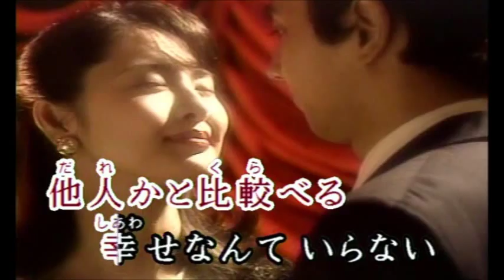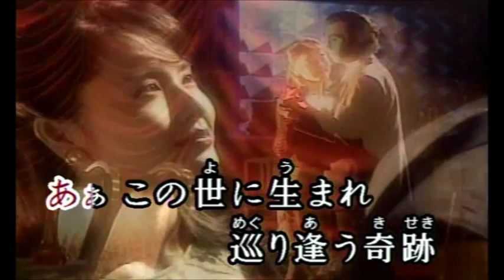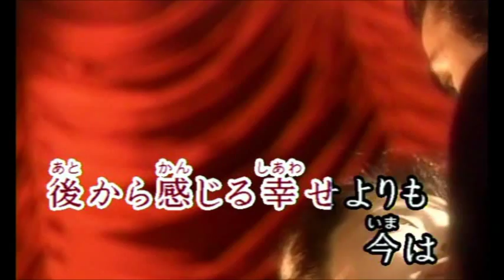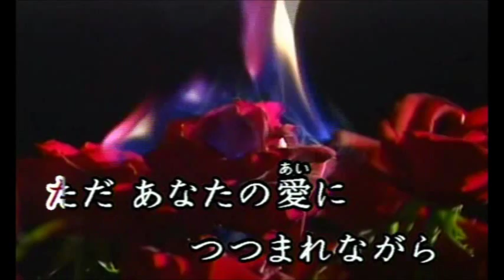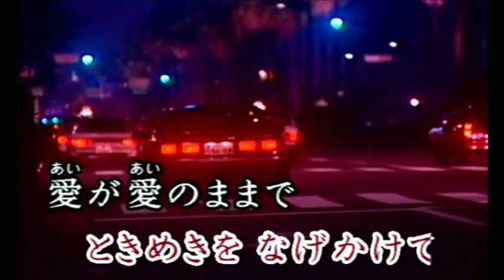愛のままで･･･ Eisuke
大ヒット曲〝愛のままで・・・〟です。
第一興商DAMカラをバックに歌いました。